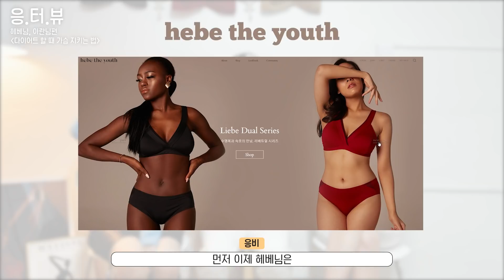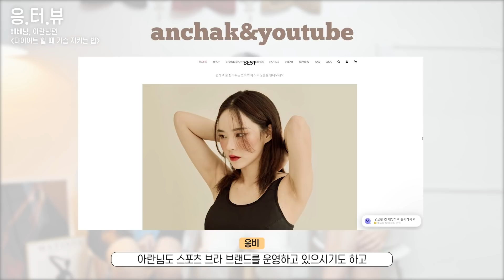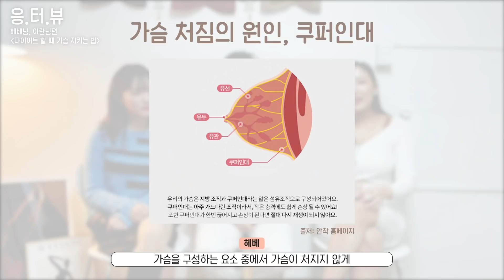가슴 유지하면서 살빼는 유산소, 식단 팁 💡